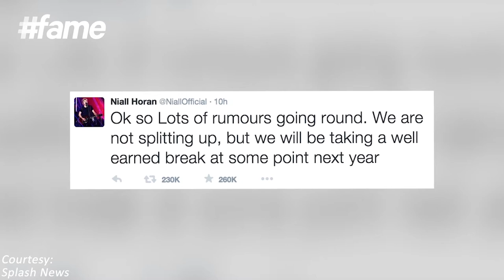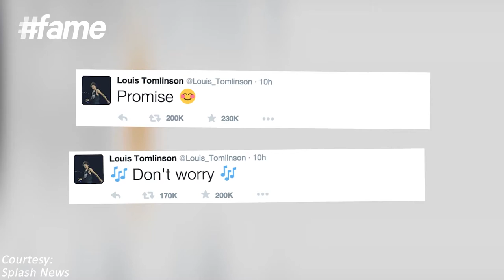fame hollywood - Harry, Payne, Kanye West, Mila Kunis And Calvin Harris Are Doing Big!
While the rumors in the air say that the world famous band 'One Direction' is ready for an immediate split, it is good to know that they are only taking a break for this year as updated by both Niall Horan and Louis Tomlinson. The new direction for Harry Styles, the band boy of 'One Direction', has been offered to star in a movie while Payne is looking forward to spend more time with family and Niall plans his career with Justin Bieber. More exciting news to follow up are about Kanye West, who is to receive the Michael Jackson Vanguard Award for his continued skills in music, art and fashion; Calvin Harris who has become the highest paid DJ in the world and is dating Taylor Swift to also become the highest paid couple; as well as the gorgeous Mila Kunis, who was found dining Ashton Kutcher for her first special birthday after becoming a mother.